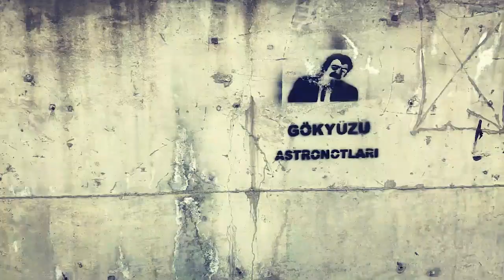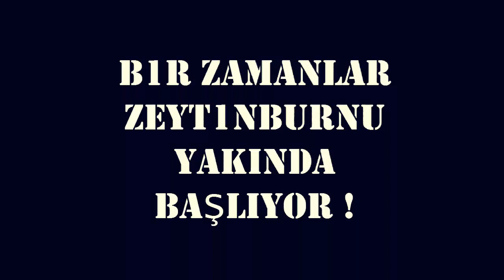BİR ZAMANLAR ZEYTİNBURNU